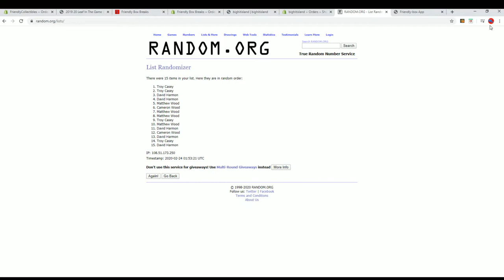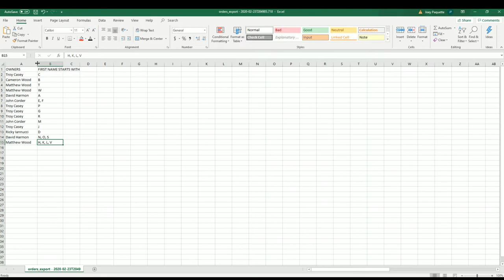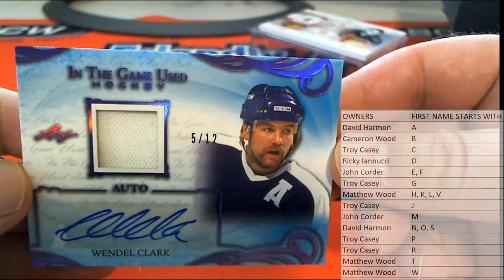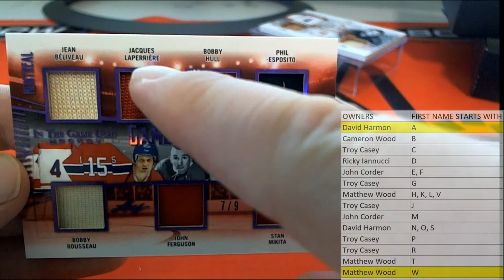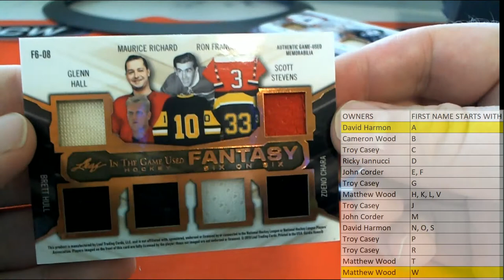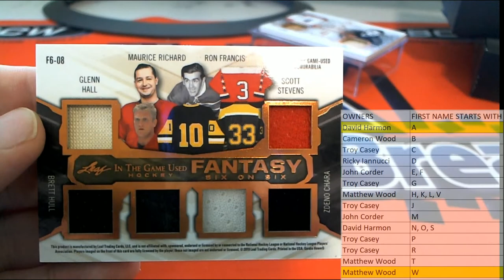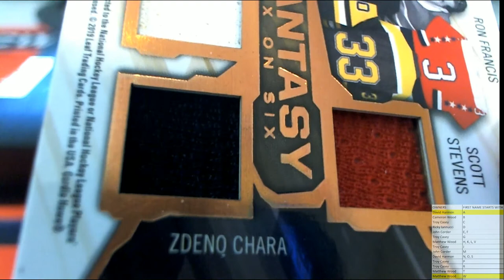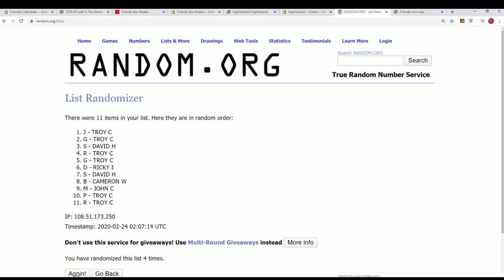2019 20 Leaf In The Game ITG Game Used Hockey Box ID 19LTFHOCK261